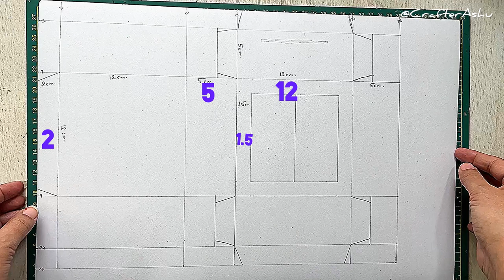DIY Rotating ring box | Rotating box tutorial | DIYRotating Box | Paper Craft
Hey guyz , aaj aap is video me viral Rotating ring Box cube kaise banaye wo dekhne wale hai… ager aapko acha lge to please like, share jrur kijiyega and comment krke jrur batiyega.

My vlog YouTube channel - @deepshu